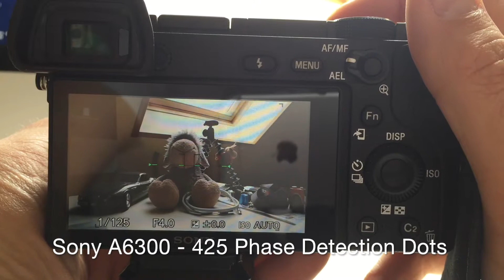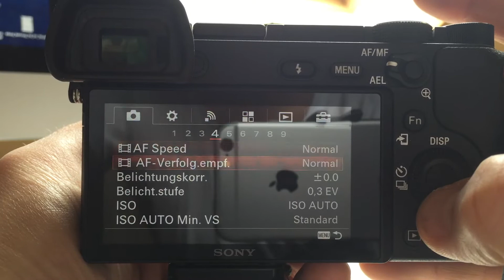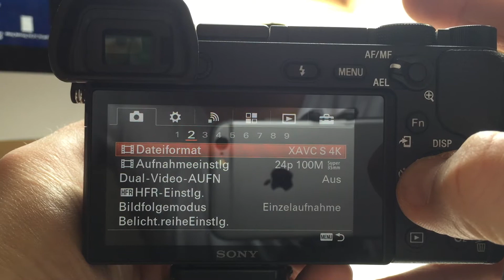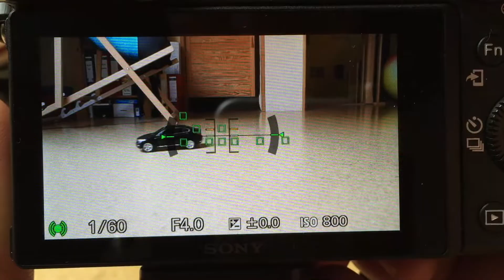Test #3 Sony A6300 - 425 Phase Detection Focus Punkte Dots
Beschreibung der Kameraeinstellungen für die Objektverfolgung und Besonderheiten des schnellen Autofokus.
Übersetzung mit Untertitel.

Introduction of the camera settings of the object pursuit and specials of the fast autofocus.
Translation via subtitle.

Amazon Link für Sony A6300:

Carl Zeiss SEL 1670ZA F4:

Zoom FE 70-200 F4:

Stativ Togopod Luisa: